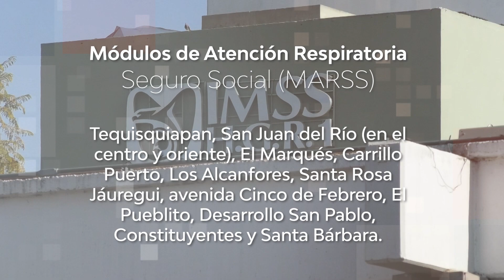MÓDULOS RESPIRATORIOS EN QUERÉTARO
Habilita IMSS Querétaro 12 módulos de atención respiratoria; se encuentran en las unidades de medicina familiar.